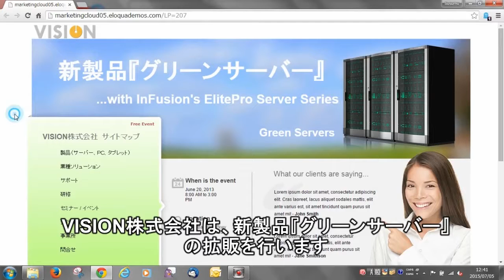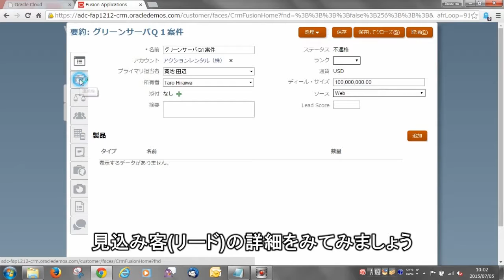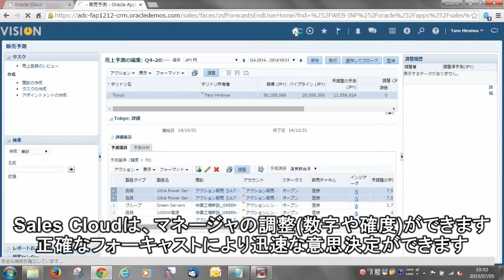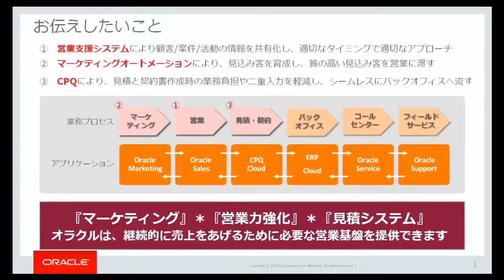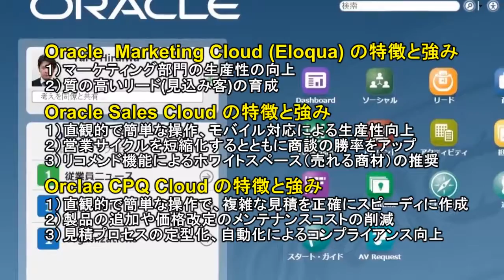【営業力強化の三種の神器】 継続的に売上を上げるために必要な営業支援システム